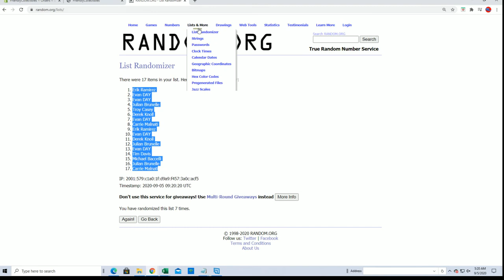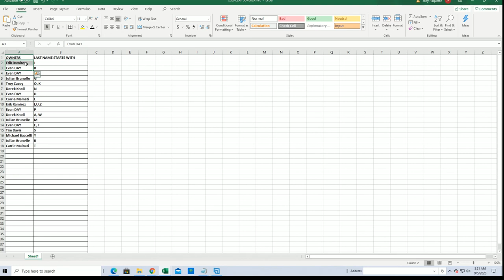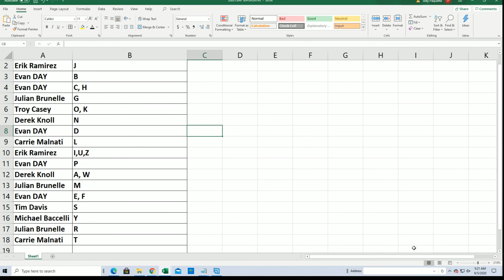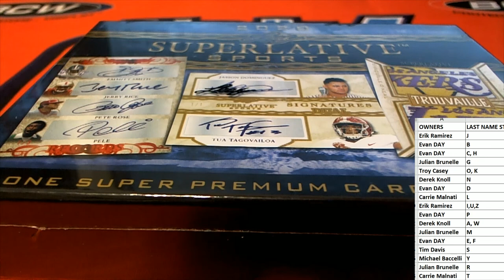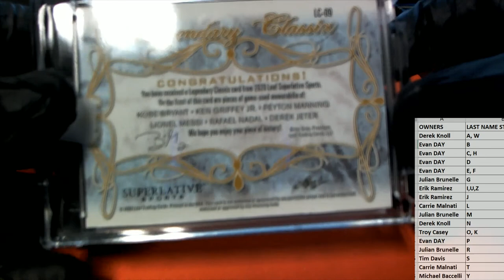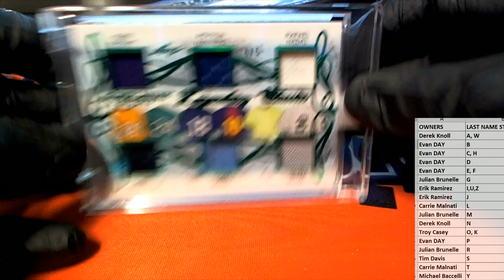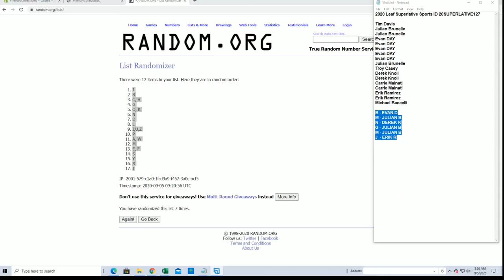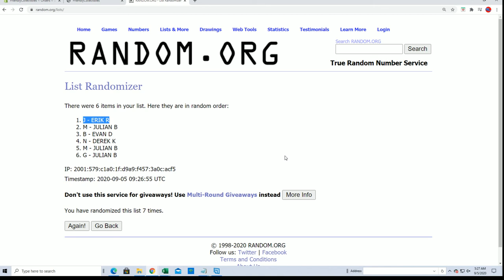2020 Leaf Superlative Sports ID 20SUPERLATIVE127